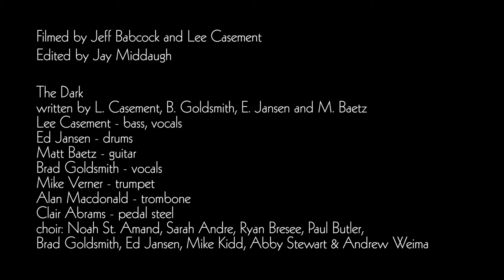Lee Casement - "The Dark"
Written by L. Casement, B. Goldsmith, E. Jansen and M. Baetz
Lee Casement - bass, vocals
Ed Jansen - drums

Matt Baetz - guitar
Brad Goldsmith - vocals

Mike Verner - trumpet
Alan Macdonald - trombone

Clair Abrams - pedal steel
choir: Noah St. Amand, Sarah Andre, Ryan Bresee, Paul Butler, Brad Goldsmith, Ed Jansen, Mike Kidd, Abby Stewart & Andrew Weima

Mixed and mastered by Matt Baetz at Longshot Studios, Kingston, ON
SOCAN 2021

Video filmed by Jeff Babcock and Lee Casement